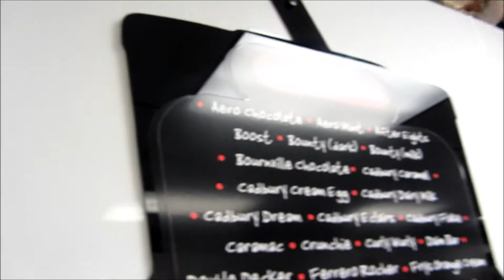SHAKEA'HOLIC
At the Metrocentre in Newcastle! SUCH a tiring day but we had a lot of fun :)